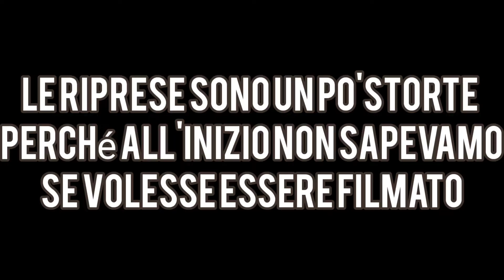Intervista EPOCALE a venditore *UCRAINA, CALCIO , STORIE STRAPPALACRIME*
[§× In Italia, sotto i Borgia, per trent'anni hanno avuto guerre, terrore, assassinii, massacri: e hanno prodotto Michelangelo, Leonardo da Vinci e il Rinascimento. In Svizzera, hanno avuto amore fraterno, cinquecento anni di pace e democrazia, e cos'hanno prodotto? Gli orologi a cucù. ×§¶¶¡ ⏳
SCRIVI UN PARERE NEI COMMENTI PLZ 🥴
*ARCHIVIO VICOBELLIGNANO CASALMAGGIORE*
Siamo aperti a collaborazioni 🗣️🤝👤
✍️In caso si desiderasse la rimozione del video contattare la mail scritta qui sopra
Zieppo 🧮
ROCCO 💱
Petru (POLOK) 🧬
LA CASA DEL TOPO 🧹
CLEMENTE ⚰️
SCOTTY 🧳
LISEY (Yellowfin Amberjack)🗿